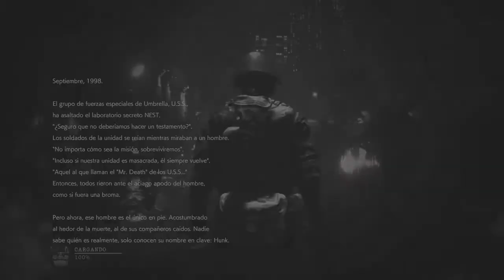Resident Evil 2 Remake | Cómo Completar The 4th Survivor | MR. DEATH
Estoy seguro que este juego se va a convertir en una Joya del Terror, aquí esta lista de reproducción de toda esta aventura.